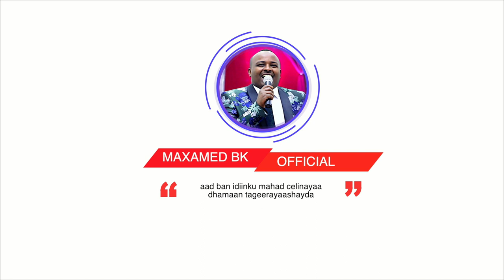Maxamed bk Ubax - Hees Cusub 2020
This site is the official one I have on youtube

Lyrics : C.laahi Dheere
Melody : Bk